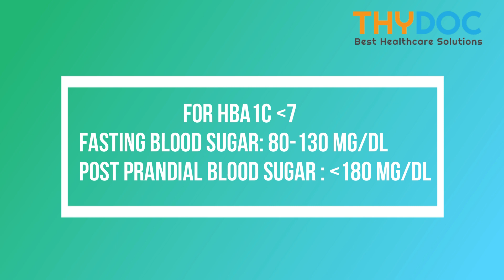Blood sugar normal range in Hindi I Diabetes me Sugar level I Blood sugar levels chart I HBA1C Test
We have discussed the normal fasting and postprandial (2 hours after eating food) blood sugar levels and the blood sugar normal range that should be maintained in a diabetes patient.

We have explained it in detail considering the cost of treatment, the risk of hypoglycemia, and the side effects of drugs like weight gain.

Also, you will know about the importance of the HBA1C test in Hindi and what are the ideal targets for HBA1C in a diabetic patient.

The maintenance of a blood sugar chart will help you in avoiding Diabetes-related complications. And therefore it is very important for a diabetic patient to maintain the blood sugar levels within the normal range.

Everything is explained in a simple and scientific manner.

Sources:
Diabetes: Journal of American Diabetic Association

In this video we have covered the following topics:

1. hba1c,
2. hba1c test in Hindi,
3. uncontrolled blood sugar,
4. uncontrolled diabetes,
5. uncontrolled diabetes mellitus,
6. uncontrolled diabetes type 2,
7. diabetes mellitus in Hindi,
8. diabetes mellitus,
9. diabetes in Hindi,
10. type 1 diabetes in Hindi,
11. diabetes diet,
12. diabetes treatment,
13. diabetes ka ilaj,
14. diabetes in Hindi video,
15. blood sugar normal range,
16. blood sugar normal range in Hindi,
17. blood sugar levels chart,
18. blood sugar test,
19. blood sugar test in Hindi,
20. blood sugar test machine,
21. normal blood sugar levels after eating,
22. diabetes sugar level range chart,
23. blood sugar level,
24. how to control sugar level,
25. how to control sugar level in hindi,
26. sugar level in hindi,
27. pre diabetic blood sugar level
28. uncontrolled diabetes